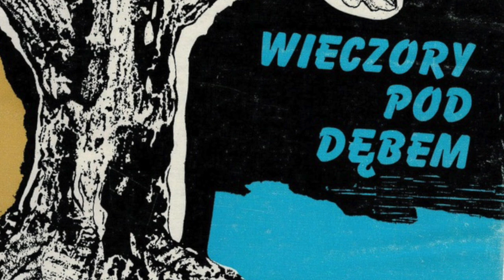"Natura wszystkich ludzi zrodziła równymi" odc. 9 - Wieczory pod dębem - Zygmunt Nowakowski